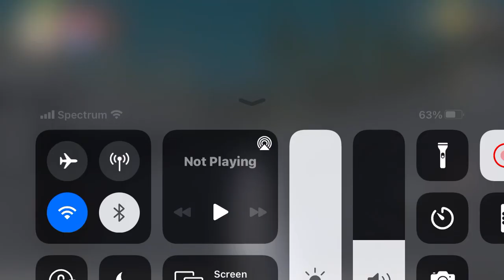Darn fox!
I ran so far from it yet it killed me!